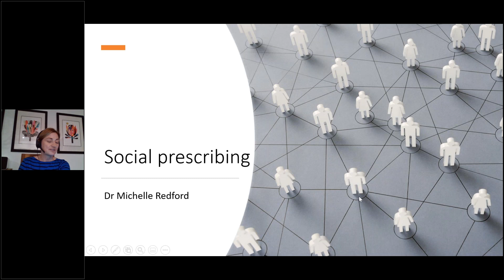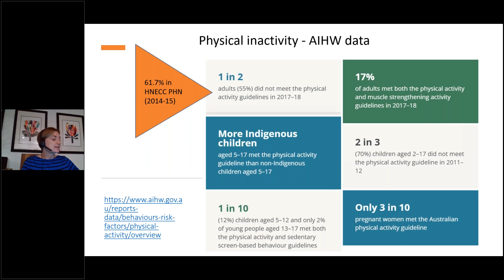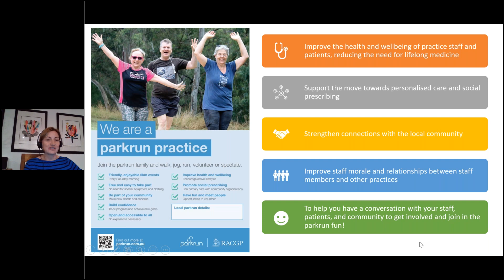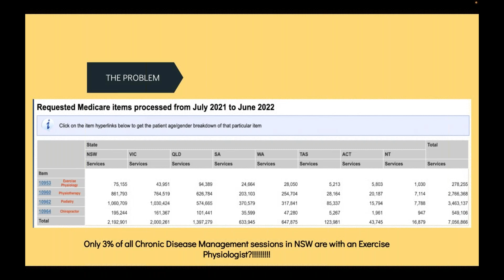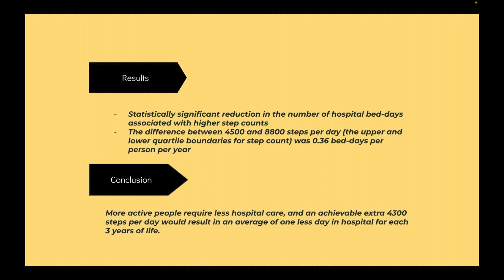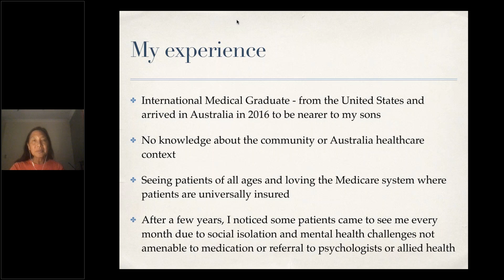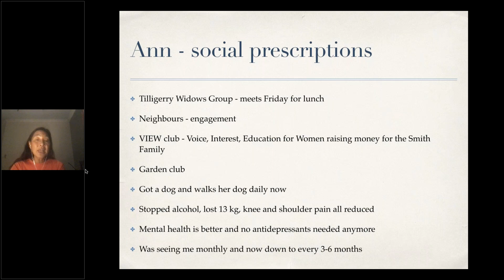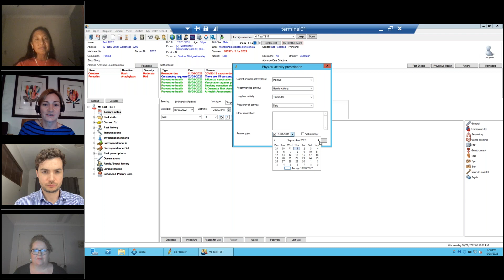Social Prescribing - Exercise on prescription